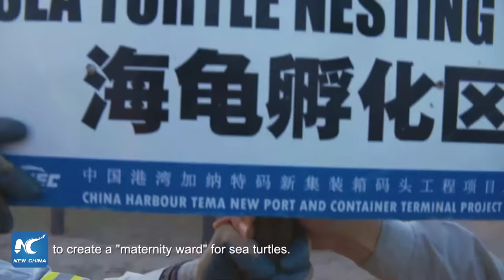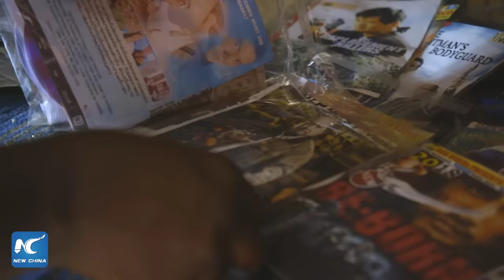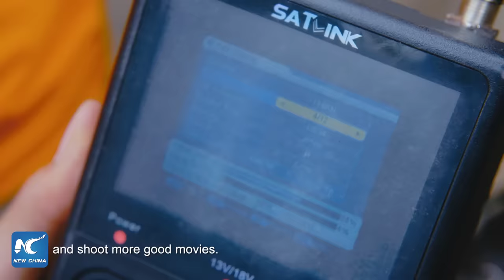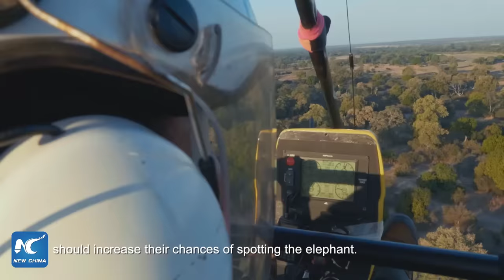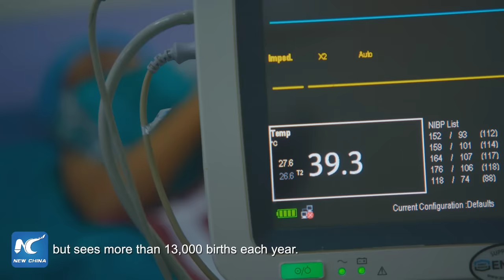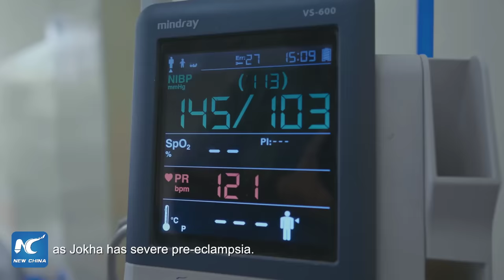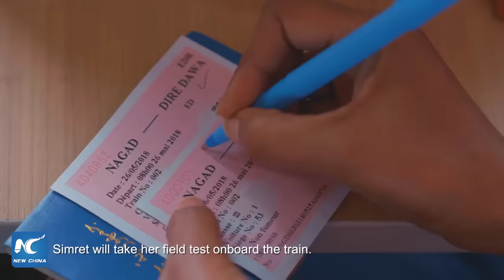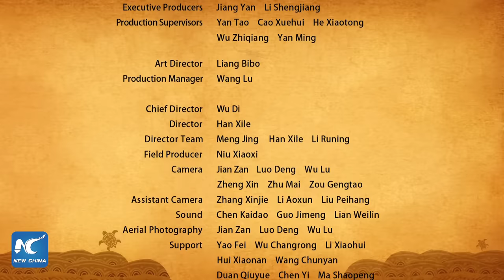Trade Winds between China and Africa (Episode II)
"Nothing, not even mountains and oceans, can separate people with shared goals and vision." The blossoming Chinese-African collaborations across Africa have brought people together, and help deliver win-win progress.